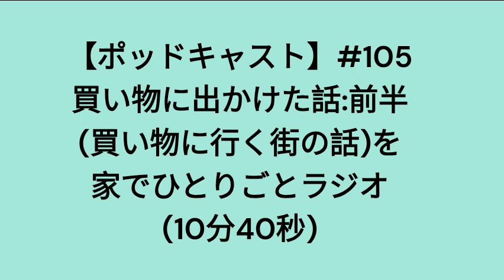【ポッドキャスト】＃１０５ 買い物に出かけた話：前半（買い物に行く街の話）を家でひとりごとラジオ（10分40秒）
※マイクを使わずスマートフォンに直接しゃべっているので、声が近かったり遠かったりしますがご了承ください。
休みだったので買い物に行った話。のはずが、「昔はどういう街に買い物に行っていたか」の昔話で10分40秒になったので分割しました。

※なんとかスクエアは「渋谷スクランブルスクエア」です。
※六本木 蔦屋書店があるのはけやき坂通りであってました。